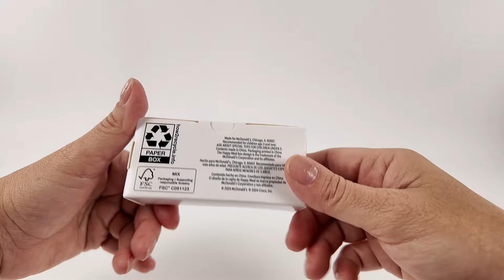McDonald’s Crocs from Happy Meal Full Collection! All 8 Toys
In this video we do an unboxing of a Happy Meal Crocs Full Collection -  from McDonald’s 2024, we have 8 Corcs  Happy Meal Collection from McDonald’s

This channel and most of its videos are made for a general audience and not "directed to children" within the meaning of Title 16 C.F.R. §312.2 and are not specifically intended for children under 13 years of age. Cool Toys and its owners, agents, representatives and employees (collectively "Channel") do not collect any information from children under the age of 13 and expressly deny permission to any third party seeking to collect information from children. minors under 13 years of age on behalf of the Canal.

00:00 We show the 8 Crocs Box
00:55 we do the unboxing box #1
01:55 we do the unboxing box #2
02:53 we do the unboxing box #3
03:36 we do the unboxing box #4
04:14 we do the unboxing box #5
04:51 we do the unboxing box #6
05:38 we do the unboxing box #7
06:23 we do the unboxing box #8
06:58 We put stickers on the crocs #8
08:00 We put stickers on the crocs #7
09:07 We put stickers on the crocs #3
11:11 We put stickers on the crocs #6
12:58 We show all the crocs with stickers